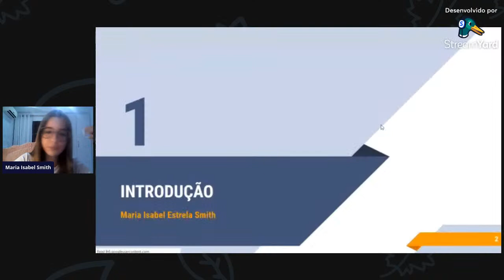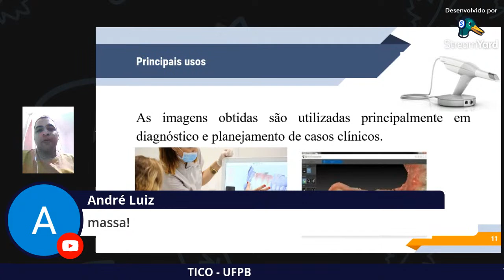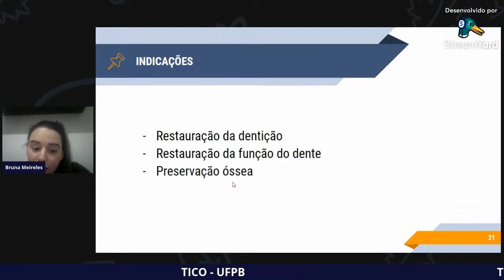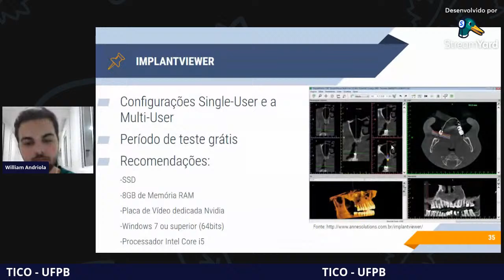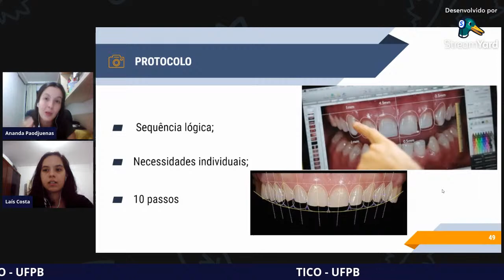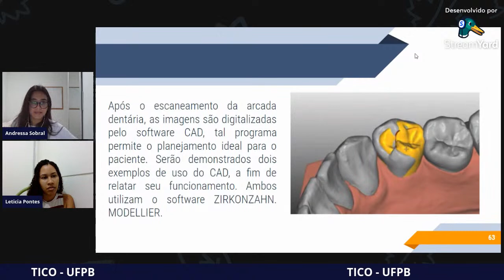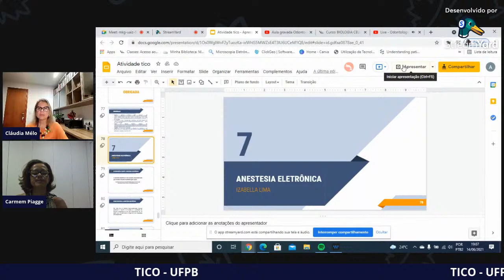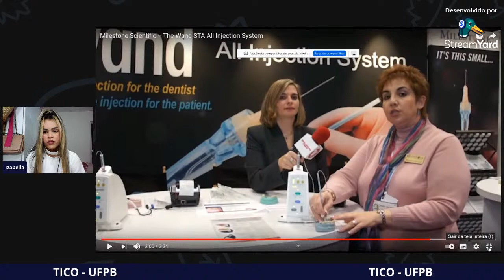Odontologia Digital 2020.2 - TICO UFPB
TICO UFPB